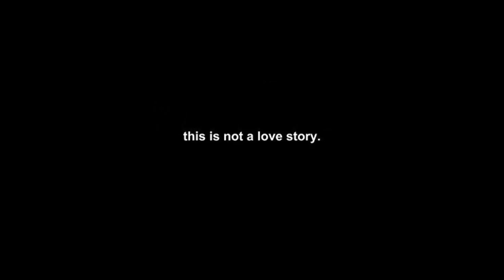Lofi x Frank Ocean Type Beat - Saturday Feels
Lofi x Frank Ocean Type Beat